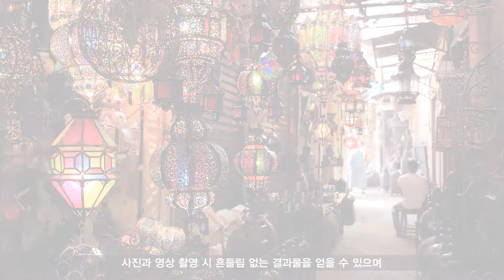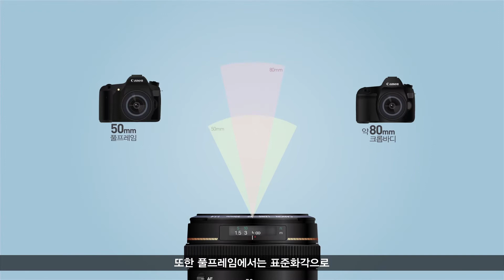[캐논 렌즈] 단초점 렌즈 베스트셀러 3인방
색다른 사진을 위한 선택! 캐논의 단렌즈 베스트셀러 3인방과 함께 나만의 감성을 표현해보세요!

IS를 만난 광각 ▶ EF 35mm F 2 IS USM
표준 단초점 렌즈의 대표 ▶ EF 50mm F 1.4 USM
부담없는 인물사진 렌즈 (여친렌즈 & 애기만두)▶ EF 85mm F 1.8 USM